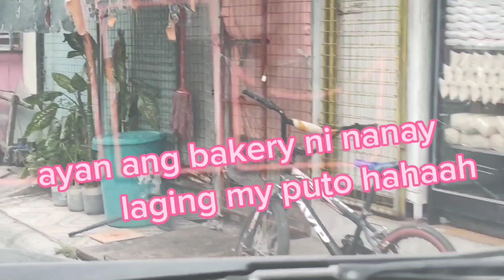Mga Kaganapan bago at pagkatapos mamili ng stocks hanggang shipping blessings thankyoulord 🙏🙏🙏